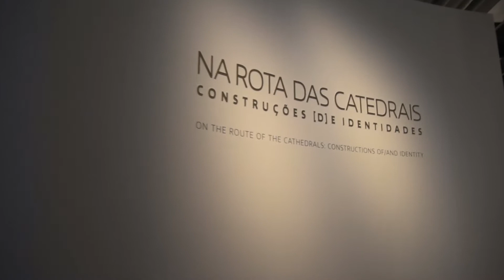Spot versão longa - exposição "Na Rota das Catedrais – Construções (d)e Identidades"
A exposição "Na Rota das Catedrais – Construções (d)e Identidades", patente no Palácio Nacional da Ajuda até dia 30 de Setembro, leva-o a viajar pelas catedrais de Portugal, dando a conhecer os seus tesouros, a sua história, a sua arte.

As catedrais portuguesas são um conjunto patrimonial de reconhecida singularidade, que ao longo dos séculos assumiu papel de relevo na estruturação do território e na definição de uma identidade nacional. O lugar escolhido pelo "episcopus" para estabelecer a sua cátedra reflecte a evolução das mentalidades, do conhecimento, das artes e da arquitectura, tendo influenciado valores como os da urbanidade e da civilização.

Esta mostra surpreendente, irrepetível e imperdível, já que as mais de 100 peças que a integram, provenientes de todo o território nacional, dificilmente voltarão a ser reunidas num mesmo espaço, insere-se na programação do Ano Europeu do Património Cultural.

Neste vídeo produzido pela Auractica, convida-se o espectador a uma breve visita guiada pelo Director do Palácio Nacional da Ajuda, José Alberto Ribeiro.